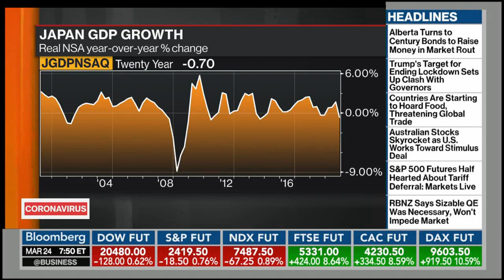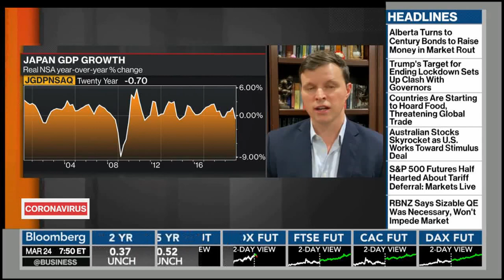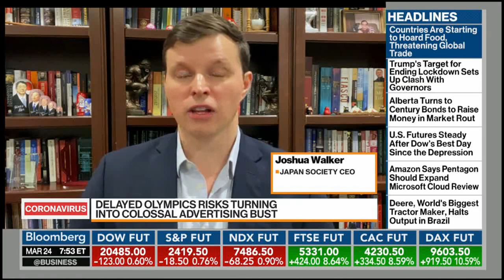Joshua Walker discusses Japanese Olympic postponement with Bloomberg TV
Japan Society President and CEO Joshua Walker discusses the Japanese Olympic postponement with Bloomberg TV.

Video credit Bloomberg TV.